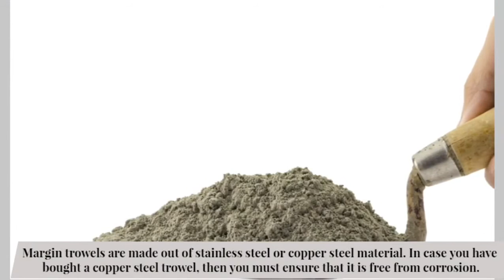Everything You Need to Know About Margin Trowels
Construction marvels are created using various tools, and one such tool is margin trowels. Read more about Margin Trowels from this video.